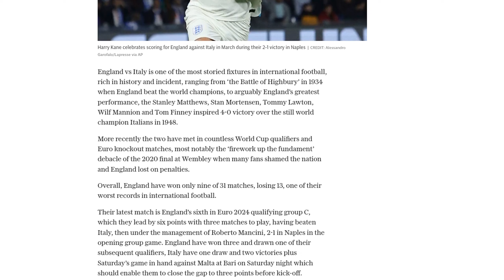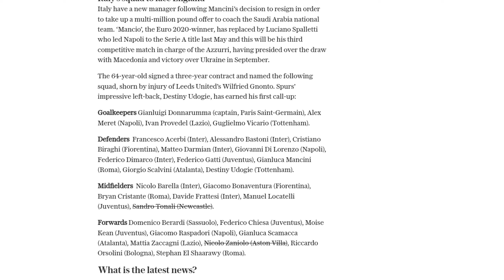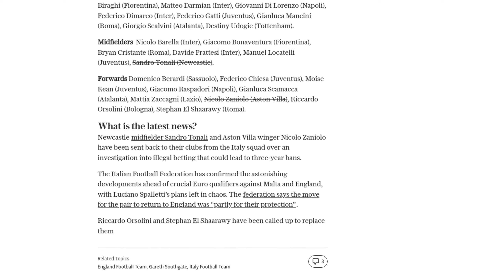England vs Italy: When is it, how to watch on TV and where it is being played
The upcoming match between England and Italy is one of the most historic fixtures in international football. England have won only nine out of 31 matches against Italy, making it one of their worst records in international football. The match is part of the Euro 2024 qualifying group C, with England currently leading by six points. The match will take place on Tuesday, October 17 at Wembley Stadium in London. It will be broadcast exclusively in the UK on Channel 4, with radio coverage provided by Radio 5 Live. Tickets for the match are sold out on all official outlets. England's squad for the match includes players like Harry Kane, Jordan Pickford, and Jack Grealish. Italy, on the other hand, has a new manager, Luciano Spalletti, who replaced Roberto Mancini. Italy's squad includes players like Gianluigi Donnarumma, Federico Chiesa, and Domenico Berardi. However, Newcastle midfielder Sandro Tonali and Aston Villa winger Nicolo Zaniolo have been sent back to their clubs due to an investigation into illegal betting, which could lead to three-year bans. Riccardo Orsolini and Stephan El Shaarawy have been called up to replace them.